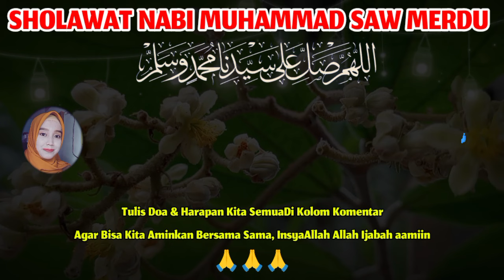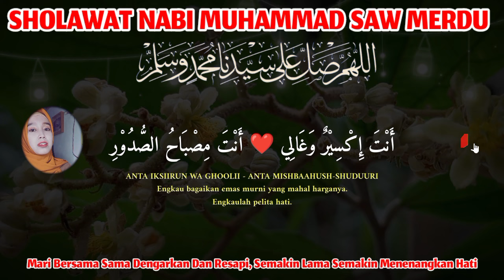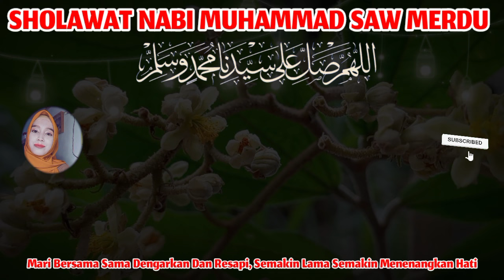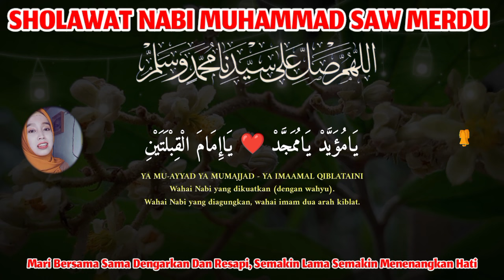SHOLAWAT JIBRIL MERDU PENARIK REZEKI PALING MUSTAJAB, SHOLAWAT NABI MUHAMMAD SAW TERBARU NON-STOP